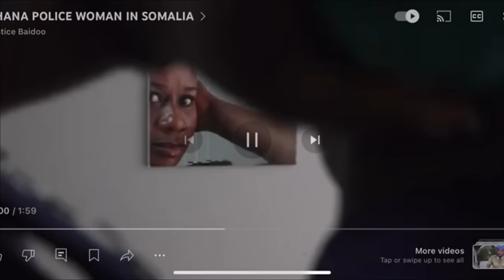WHY THE GHANAIAN🇬🇭FEMALE POLICE OFFICERS 👮‍♀️ ARE RESPECTED GLOBALLY